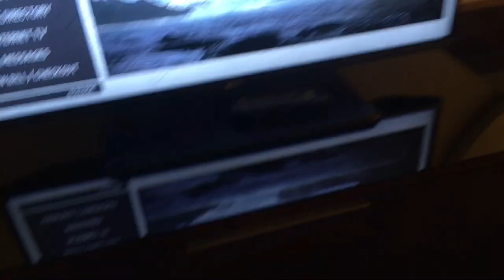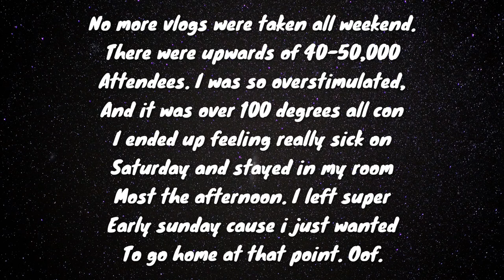Otakon 2022 Mini Vlog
Ota was pretty uneventful for me, it was way too crowded to go into the con space. I don’t think I’m going back this year.

Hi! My names Max please use they/ them pronouns!